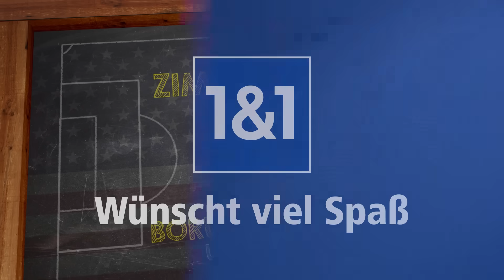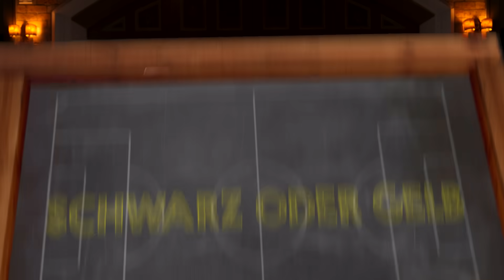Bynoe-Gittens: "I would never do that!" | Dorm Duel USA Tour | Nmecha & Bynoe-Gittens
Felix Nmecha takes on Jamie Bynoe-Gittnes in the second episode of Dorm Duel. Who would be brave enough to do a bungee jump, and who would be first to jump into the pool in Las Vegas? Find out the answers to these and other questions – plus what Jamie left behind at the training ground.